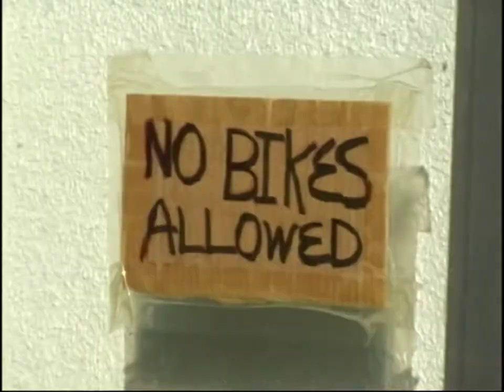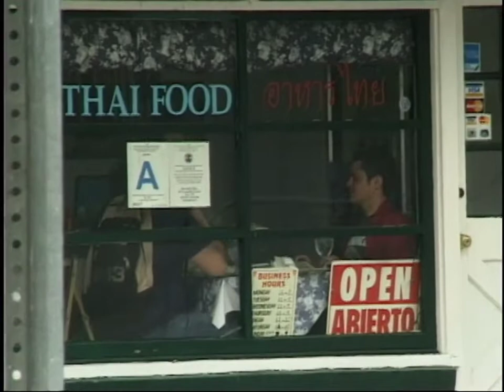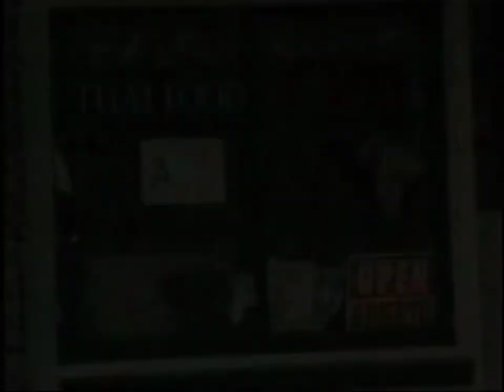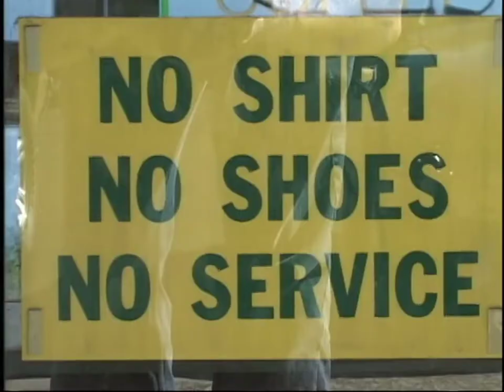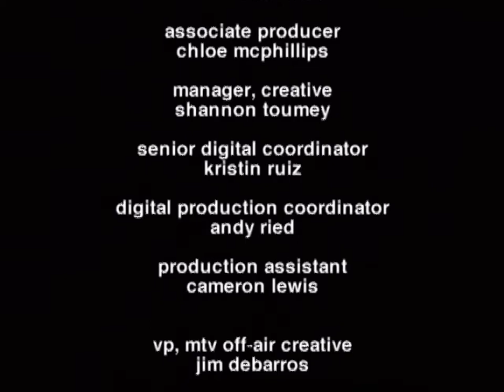Jackass The Lost Tapes 3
YEAHHH DUDE